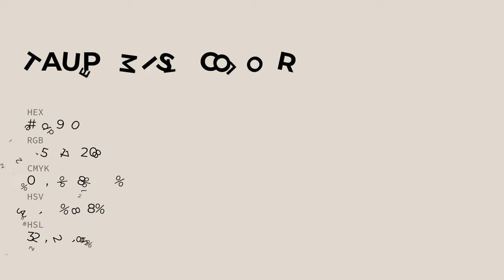Taupe Mist color e1d9d0 hex color - Yellow color - Cool color e1d9d0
What color is Taupe Mist ? e1d9d0 hex color - Yellow color - Cool color e1d9d0

Hex e1d9d0 Color Code is also known as Taupe Mist color.